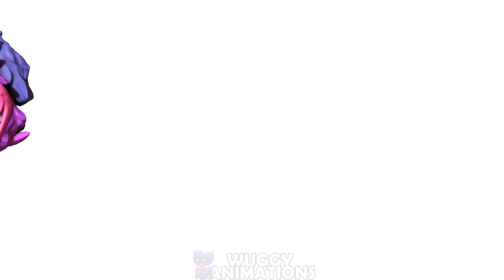Mommy Long Legs + Boxy Boo = ??? Project Playtime Animation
What happens if you combine Mommy Long Legs + Boxy Boo?